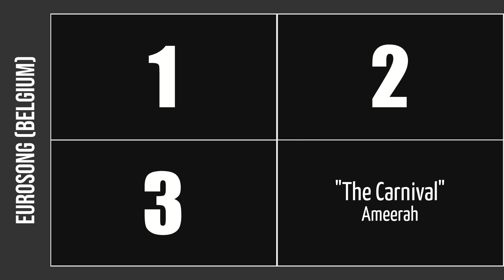Top 4 Performances from Eurosong 2023 (Belgium)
As decided by one American guy with amazing taste. Part of a Eurovision-related series in which I will share my top four of every national selection final from countries sending songs to the Eurovision Song Contest in 2023.

For what it's worth, this is  meant to be an assessment of the total package: composition, performance, artistic merit, and anything else that might be relevant to how compelling the entry was. Obviously, my musical preferences will come into play.

Eurosong serves as Belgium's selection program for Eurovision; the final event took place 14 January 2023. My top four were:

"Ça m'ennuie pas" - Chérine
"T'inquiète" - Gala Dragot
"Because of You" - Gustaph
"The Carnival" - Ameerah

In that order. I'll stand by this top three any day of the week, though I think in fourth place, you basically get a free choice. Ameerah was mine, though anything beneath the top two here exist in a different quality tier. Gustaph is getting a free pass for having one of the best lyrical hooks of the season on top of high quality vocals.

Normally, I'd be inclined to put the more artistic entry above a pop song like "Ça m'ennuie pas", especially when the entry is as strong as "T'inquiète", but Chérine's song is just so fun that I can't help but absolutely love it, despite the funny Junior Eurovision staging and her voice fraying and everything else. She's a firecracker on stage, the whole package is so charmingly colorful, and "Ça m'ennuie pas" scratches the 80s itch that I needed scratched this season. Either one would have been a high-ranking ESC performance for me, to be sure.

With that said, the fandom's creeping acceptance followed by love for Gustaph has been one of the most wholesome developments of the 2023 season, so I have no problem whatsoever with him winning Eurosong.